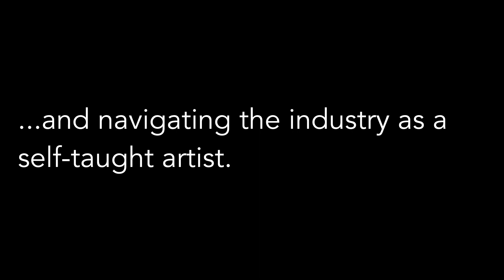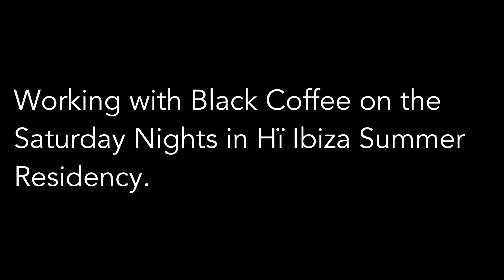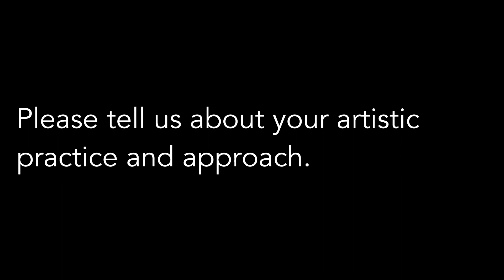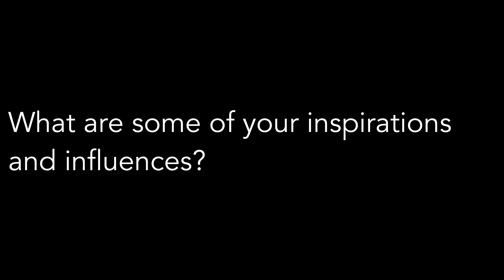meettheartist Nene Mahlangu 2023 WOXM Award winner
Nene Mahlangu is a highly accomplished and multitalented visual artist and entrepreneur, based in the vibrant city of Johannesburg, South Africa. Holding a postgraduate certificate in Design from UMUZI and a Bachelor of Sciences from the University of Pretoria, her work is characterized by its ethereal and evocative representations of faith and freedom. Drawing inspiration from the realms of sensuality, fashion, and religion, Mahlangu's work has graced the walls of prestigious local and international art fairs and exhibitions, earning her a reputation as a leading voice in the contemporary art scene.
In 2019, she made history by being the youngest woman ever to design two coins for South Africa, and the first person to feature the image of a black girl on the country's money, in commemoration of 25 years of democracy. Her international art fair debut at the prestigious Venice International Art Fair in 2020, marked a turning point in her career, solidifying her position as a leading figure in the global art world.